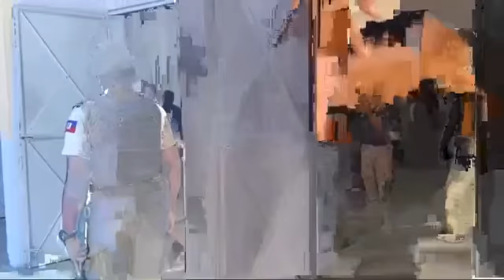Ariel Henry manke mouri nan Gonaïve mezanmi,men videyo a.Tholbert Alexis menm ,pa gen bouch pou pale